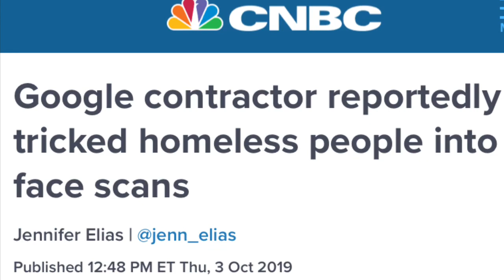Google paying Homeless people five dollars to train A.I. facial recognition program